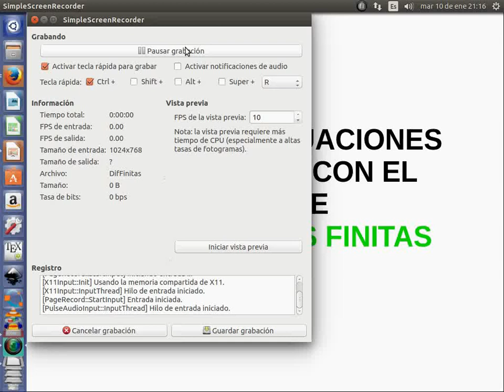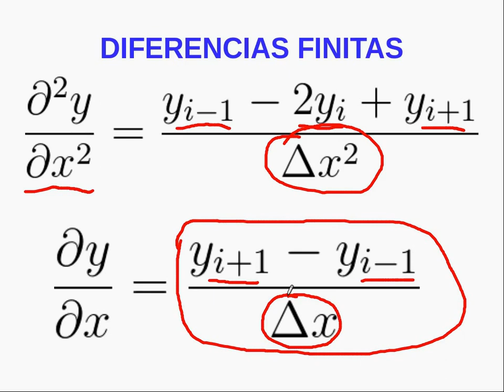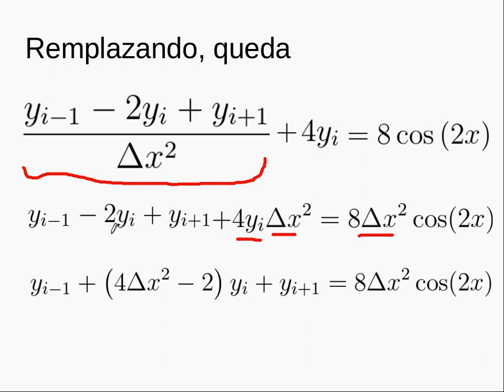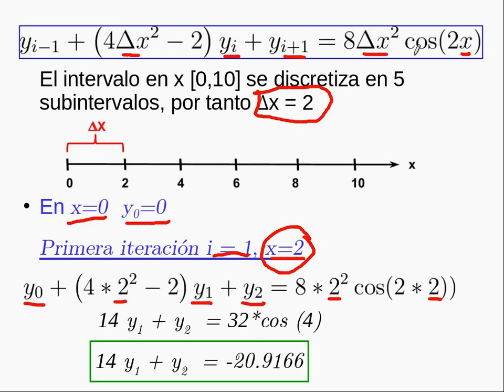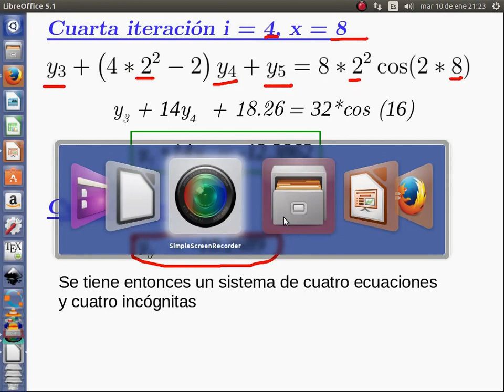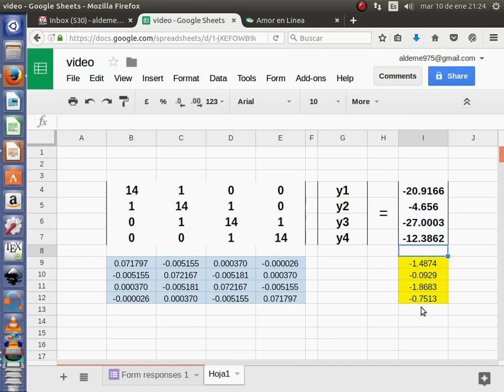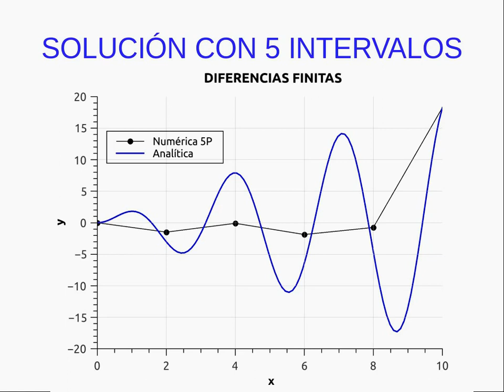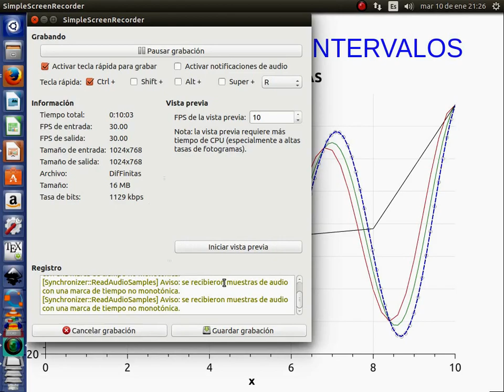▶️ CÓMO RESOLVER [ECUACIONES DIFERENCIALES] por el método de [DIFERENCIAS FINITAS]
ecuaciones diferenciales, métodos numéricos, diferencias finitas

Se ilustra con un ejemplo el método de las diferencias finitas para resolver ecuaciones diferenciales. MUY FÁCIL !
En general el método funciona con cualquier ecuación diferencial, especialmente con aquellas cuya solución analítica es muy Dificil de obtener.

Otros videos que te pueden interesar 🔽